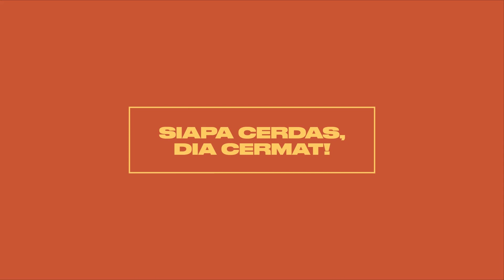Vidi-O-Game : Mikha Tambayong Berhasil Bikin Vidi Nangis!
MENONTON KONTEN INI DAPAT MENYEBABKAN SENYUMAN, SERANGAN BAHAGIA, FANTASI DAN KEINGINAN NONTON LAGI DAN LAGI

Vidi-O-Game adalah salah satu konten dari Vidi Aldiano yang berisi obrolan asyik serta permainan seru untuk mengasah kecerdasan dan ketangkasan.

Comment part favorite kalian dibawah!